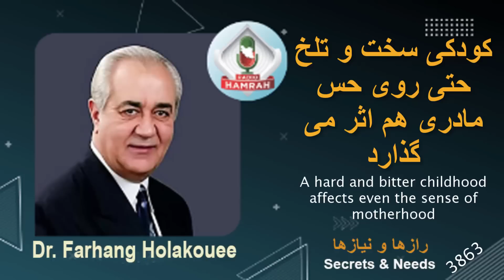کودکی سخت و تلخ حتی روی حس مادری که اثر می گذارد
A hard and bitter childhood that affects even a mother's feelings